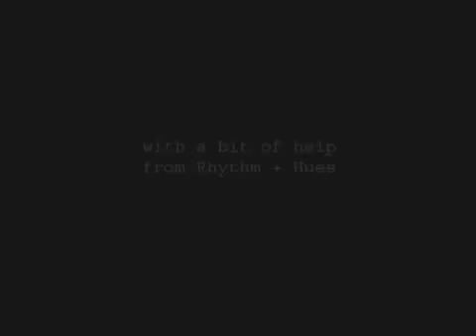Superman Returns featurrete:Marlon Brando as Jor El by VFX